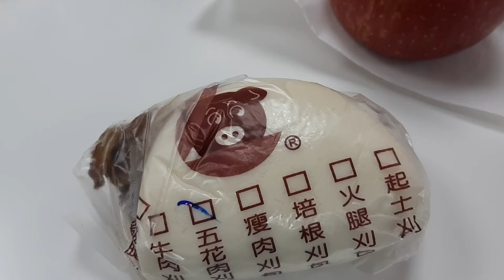午餐吃他，哈哈哈。祝大家平安喜樂😍